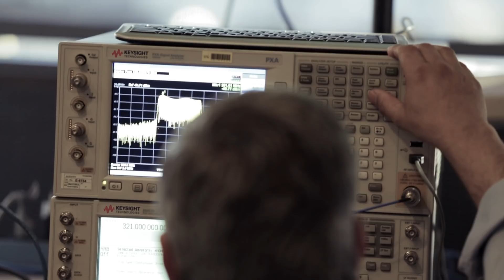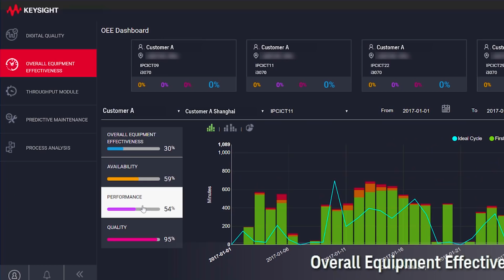Keysight PathWave Design and Test Software Platform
Introducing PathWave from Keysight. The first design and test software platform created to accelerate your workflow by connecting every step in your product development path - from design and simulation, to prototype and test, to manufacturing -connected and integrated.